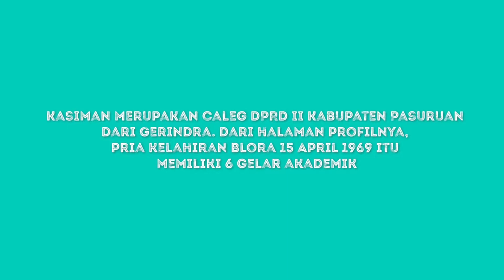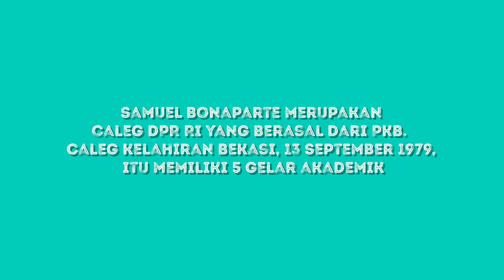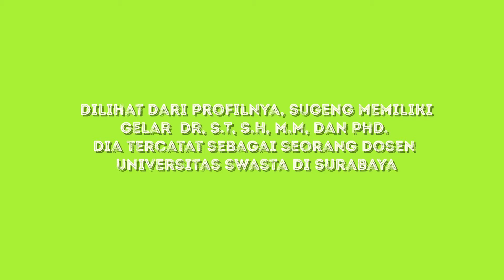Inilah Sejumlah Calon Wakil Rakyat Dengan Gelar Terbanyak